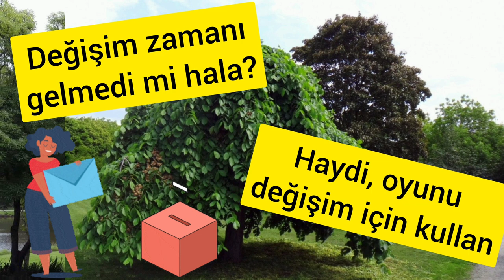Karaağaç - Ulmus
"Anavatanı Orta Asya olan karaağaçlar, Kuzey Amerika’dan Avustralya’ya kadar çok farklı iklim ve coğrafyalarda bulunan doğal ormanlarda karşımıza çıkarlar. Ayrıca yol, park ve bahçelerde de gölge ağacı olarak pek çok farklı türü kullanılır. Karaağaç nemli toprakları ve bol güneşi seven bir ağaçtır. Bu nedenle de çoğu zaman ırmak kıyılarında yetiştiği görülür. Peki karaağacı nasıl tanıyabiliriz? Uzun bir boy ve vazo biçiminde bir taca sahip olan karaağacın genellikle yaşlı bireylerinin kabuklarında derinlemesine ve boylamasına uzanan çatlaklara rastlanır."
Okan Akkoyunlu
Videodaki görseller: Yandex